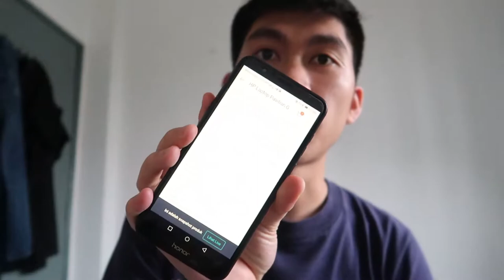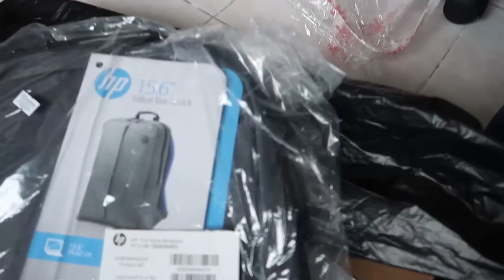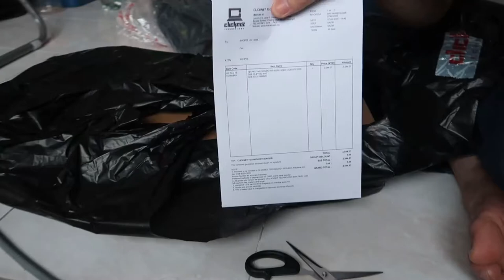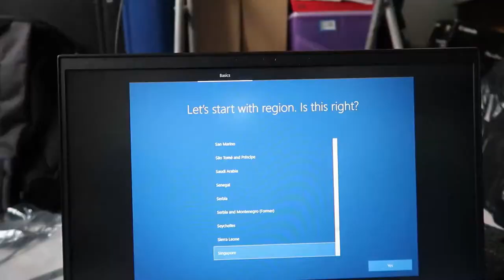Unboxing Laptop HP Pavilion Gaming 15-EC0058AX R5-3550u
ini merupakan video Unboxing Laptop HP Pavilion Gaming 15-EC0058AX R5-3550u. yang baru saya beli di shopee bagi kegunaan editing. setelah saya puas mencari tentang laptop untuk editing akhir saya memilih laptop ini untuk di beli.

untuk setakat ini saya berpuas hati dengan kelajuan atau kecepatan laptop ini berkerja serta saya sangat gembira denga ada laptop ini

Bagi anda yang tercari-cari laptop harga bawah rm3000 anda patut tengok laptop ini dulu.

HP Laptop Pavilion Gaming 15-Ec0058AX 15.6" FHD (Ryzen 5-3550H, 8GB, 512GB SSD, GTX1050 3GB, W10)

Spec Laptop ini

CPU / Processor: AMD Ryzen™ 5 3550H Processor
Memory: 8 GB DDR4-2400 SDRAM (1 x 8 GB)
Storage: 512 GB PCIe® NVMe™ M.2 SSD
Graphic Card: NVIDIA® GeForce® GTX 1050 (3 GB GDDR5 dedicated)
Display Screen / Design / Resolution: 15.6" diagonal FHD IPS anti-glare micro-edge WLED- backlit (1920 x 1080)
Camera: HP TrueVision HD Camera with integrated dual array digital microphone
Optical Drive -
Audio & Video: B&O, dual speakers, HP Audio Boost
Network / Connectivity Technology: Integrated 10/100/1000 GbE LAN
Realtek Wi-Fi 5 (2x2) and Bluetooth® 5 combo
Keyboard Feature: Full-size island-style acid green backlit keyboard with numeric keypad
Interface: 1x USB 3.1 Gen 1 Type-C™ (Data Transfer Only, 5 Gb/s signaling rate)
1x USB 3.1 Gen 1 Type-A (Data Transfer Only)
1x USB 2.0 Type-A (HP Sleep and Charge)
1x HDMI 2.0
1x headphone/microphone combo;
1x RJ-45
Battery / Power Supply: 3-cell, 52.5 Wh Li-ion
Dimensions: (W x D x H) 36 x 25.7 x 2.35 cm
Weight: 1.98 kg
Warranty: 2 years HP Onsite Warranty